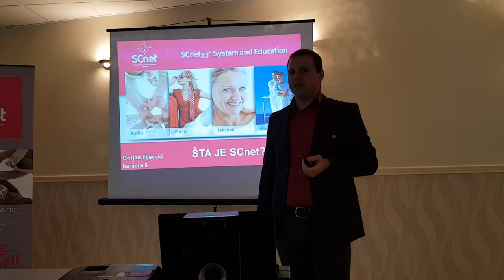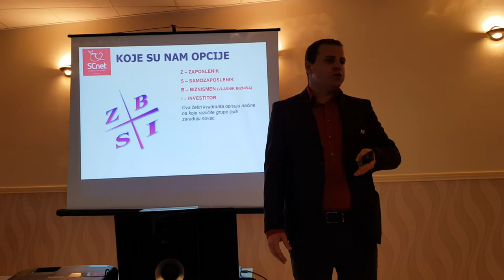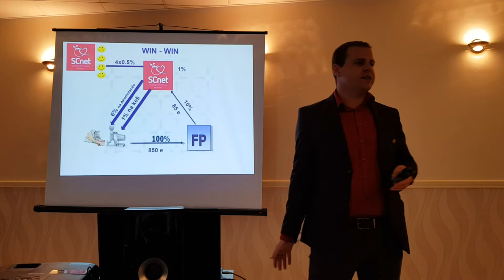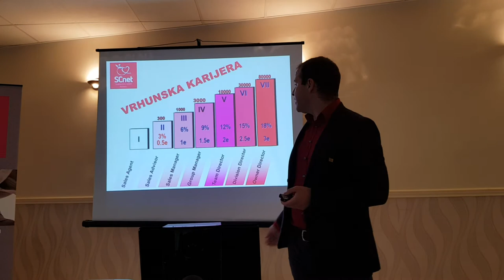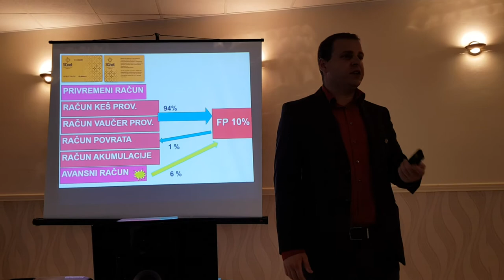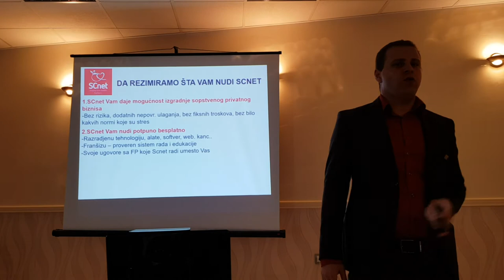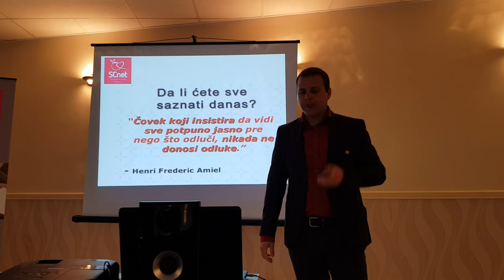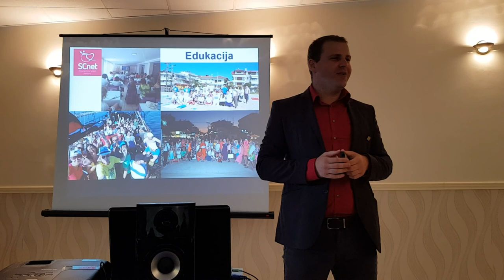Seminar: "Šta je SCnet" - Gorjan I. Drangoski (25.06.2017)